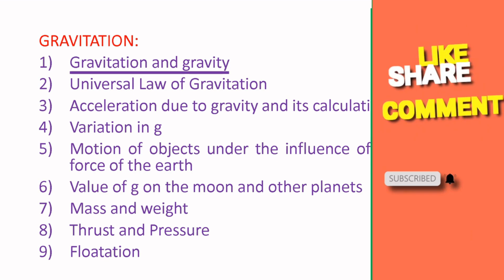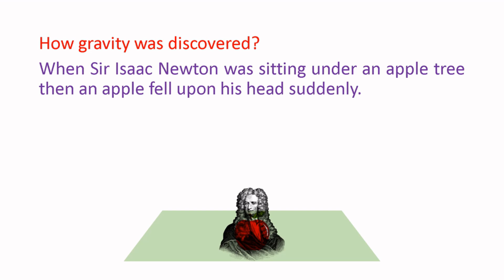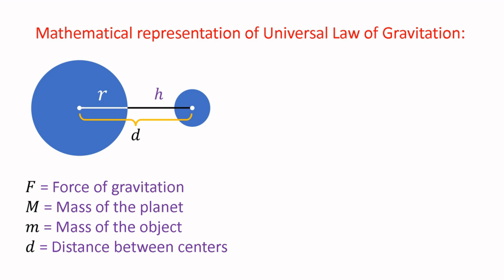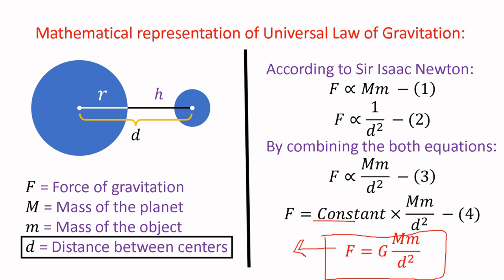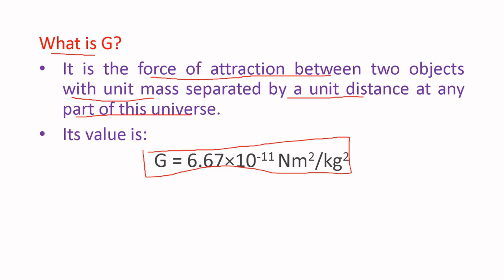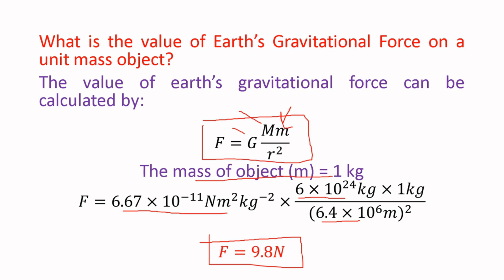Universal law of gravitation and its equation | Physics | Class 9 | HINDI | NCERT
In this educational video, we dive into the concept of Universal Law of Gravitation and its derivation. Learn the difference between these two fundamental measurements and understand their importance in everyday life. Gain a solid understanding of free fall and action against gravity through clear explanations and relatable examples. Whether you're a student or simply curious about the topic, this video will expand your knowledge and enhance your understanding.

Newton's law of gravity | Derivation of universal law of gravitation class 9 | HINDI | NCERT | EXAMS:

Good Luck
Rosh Study